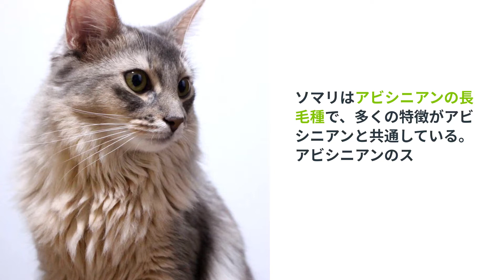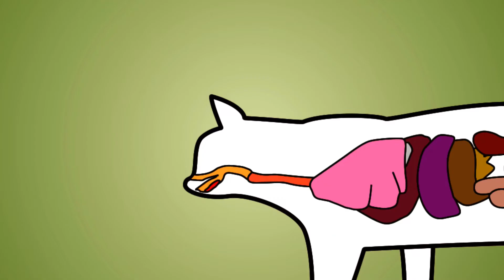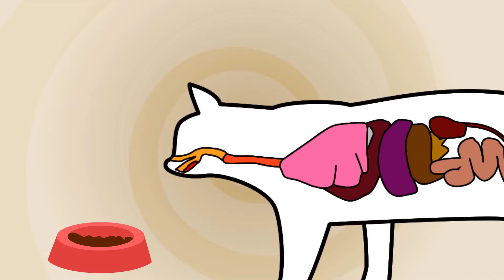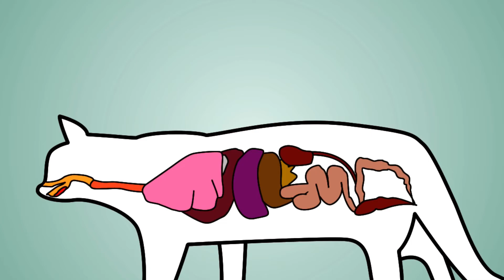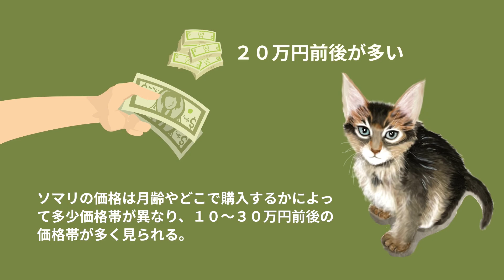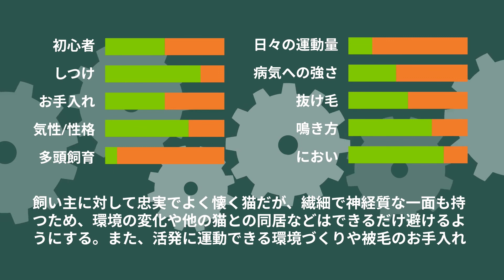ソマリの特徴や気を付けたい病気など【獣医師執筆監修】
（獣医師による執筆・監修）
・執筆獣医師　齋藤　厚子

[ 目次 ]
ソマリの特徴について
ソマリの性格について
ソマリの飼い方（日常の世話）について
ソマリの歴史・起源について
ソマリの気を付けたい病気について
ソマリの価格相場について
獣医師から見たソマリを飼う際のアドバイス
ソマリの飼育チャートについて

猫ちゃんの病気にあわせたサプリメントを11商品ご用意しております。
猫用サプリメントはカツオ味の錠剤タイプです。

↓↓↓↓↓↓商品一覧はこちら↓↓↓↓↓↓

「愛猫の腸内環境の健康維持のために」

「愛猫の関節の健康維持のために」

「愛猫の目の健康維持のために」
【毎日愛眼　ブルーベリー＆ルテイン】
「愛猫のシニアの健康維持のために」
【毎日一緒　DHA＆EPA】

「愛猫の腎臓の健康維持のために」
【毎日腎活　活性炭＆ウラジロガシ】

「愛猫の心臓の健康維持のために」

「愛猫の皮膚・毛艶の健康維持のために」

「愛猫の肝臓の健康維持のために」
【毎日良肝　肝臓エキス＆プラセンタ】

「愛猫の体重・血糖値の健康維持のために」

「愛猫の免疫の健康維持のために」
【毎日免活　冬虫夏草＆L-リジン】

【毎日口健　ラクトフェリン＆KT-11】